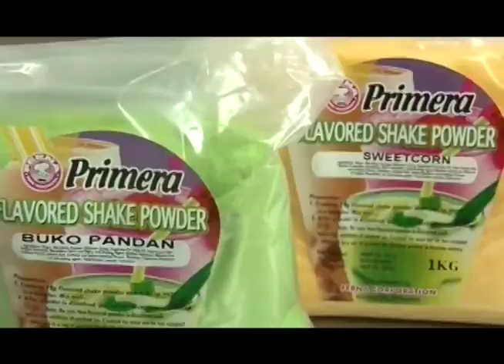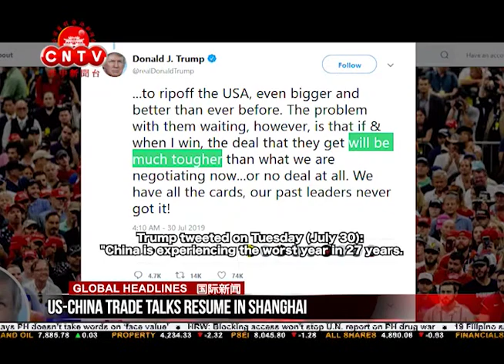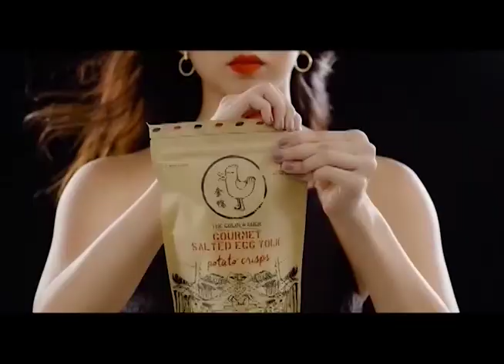CNTV 菲中新闻台 08/01/2019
CNTV 菲中新闻台 08/01/2019 report:

1-Duterte lifts suspension order on lotto operations

2-China won’t fire first shot? Palace says PH doesn’t take words on ‘face value’

3-HRW: Blocking access won't stop U.N. report on PH drug war

4-US-China trade talks resume in Shanghai

5-At least 57 inmates killed in Brazil prison riot; 16 decapitated